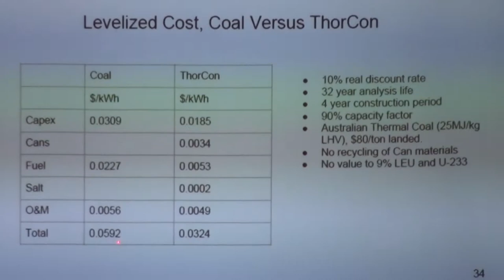6h07m02s27f Levelized Cost vs Coal - ThorCon Power - TR2016a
We got roughly 1/5th the amount of steel as a coal plant does. For concrete, we've got about 1/3rd the concrete that the coal plant does. Talk about roughly 6-cents a kilowatt-hour for coal, and about 3-cents a kilowatt-hour for ThorCon. -Lars Jorgensen